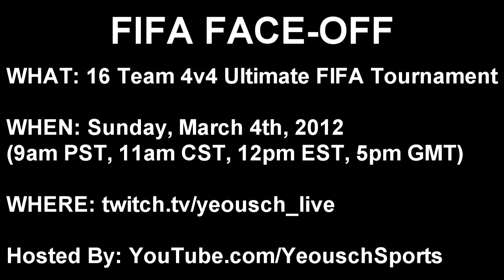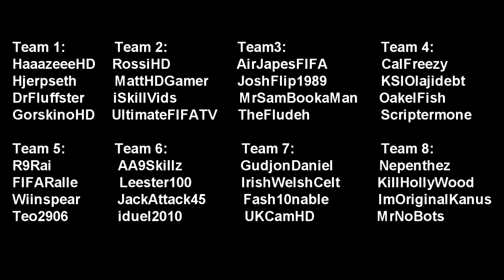Yeousch Sports Presents: FIFA FaceOff Tournament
64 Youtubers, 16 Teams of 4v4 FIFA Action!  Sunday, March 4th. First match starts at 5:00 PM GMT, 12:00 PM Eastern, 9:00 AM Pacific

You can watch this event LIVE on our twitch.tv channel.  Make sure you follow it so you know exactly when we go live

Help Out By Uploading This Promo!

Team 1
HaaazeeeHD
Dr. Fluffster
Hjerpseth
GorskinoHD

Team 2
RossiHD
UltimateFIFATV
MattHDGamer

Team 3
AirJapesFIFA
Mr. SamBookaman
JoshFlip
TheFludeh

Team 4
CalFreezy
KSI
OakelFish
Scriptermone

Team 5
R9
FIFARalle
Wiinspear
Teo2906

Team 6
AA9Skillz
Leester100
JackAttack
iduel2010

Team 7
GudjonDaniel
IrishWelshCelt
UKCamHD
Fash10nable

Team 8
Nepenthez
ImOriginalKanus
KillHollywood
MrNoBots

Team 9
TheMoodieSwede
EldridgeHD
SmallBeans
Touchyy

Team 10
Kazooie
blutacs
mrspacekeesHD
mrafroproductions

Team 11
Squidgehh
Sam5000
MrSportsNWarfare
RaiderGames

Team 12
OddConflict
WelshDragonDsG
ChrisTrout
DanielSaurus

Team 13
Wepeeler
EzekielGaming
Machadozz
MrRossi1990

Team 14
GTEazyx
MrQuickFingers
TheAzzeden
Riggers

Team 15
ChaosxSilencer
DraxlerHD
JamieWilco
iBHIKHA

Team 16
BigSnackks
Baef
FMChris
Klutch